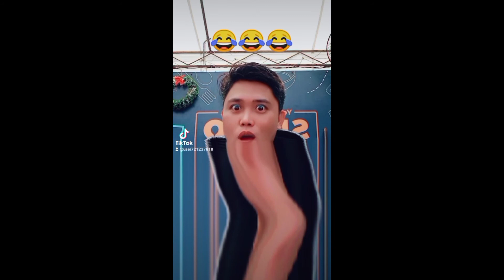MY TIKTOK FUNNY DUET|REACTION COMPILATION